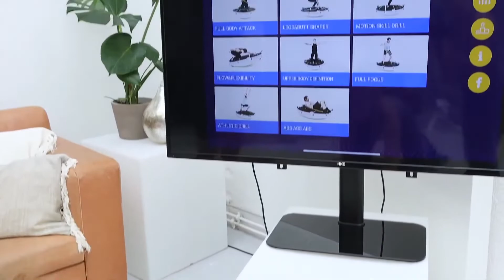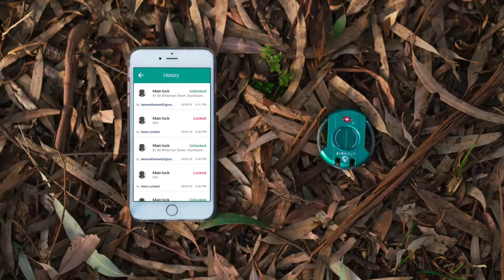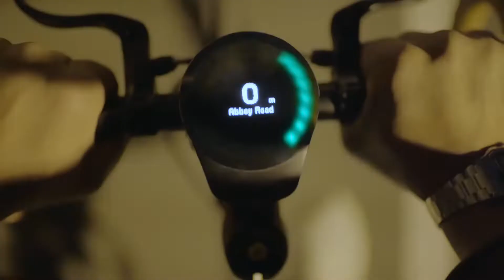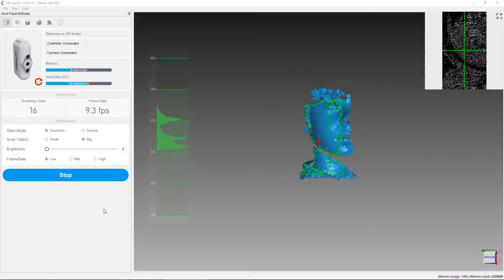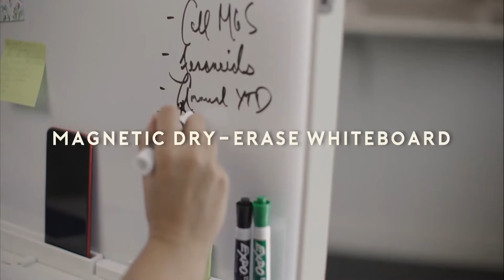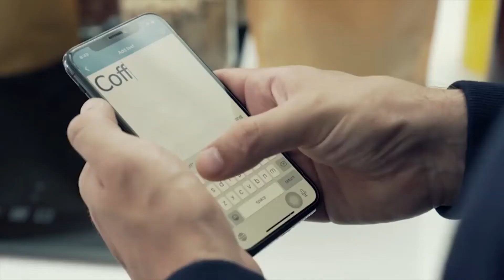10 New Crazy Tech Gadgets 2022 | You Can Buy Right Now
Links to products mentioned in the video:
Bentsai B10 Mini Printer

Timestamps:
0:00 Introduction
0:13 Amofit S
1:12 Icarus Cloud
2:09 Orbit 360 Dog Leash
3:01 Airbolt Smart Lock
3:54 Smart Halo 2
4:52 Creality CR Scanner
5:48 Lodge Solar Speaker
6:44 Lockhart Trip Alarm
7:45 The Home Office
8:40 Bentsai B10 Mini Printer
9:45 Outro